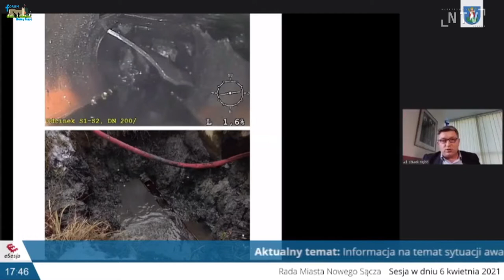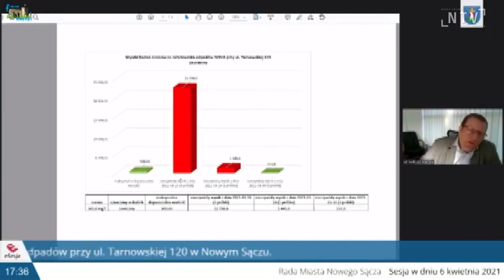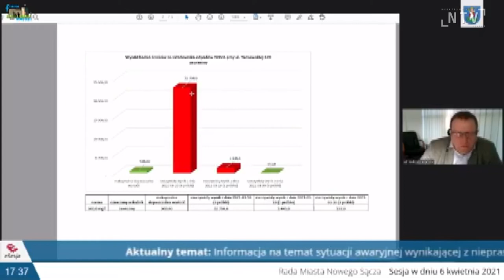Radni chcieli wyjaśnień w sprawie konfliktu Nova - Sądeckie Wodociągi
Sprawa nieporozumień pomiędzy dwoma spółkami komunalnymi Novą i Sądeckimi Wodociągami była tematem obrad Rady Miasta Nowego Sącza. Radni chcieli wysłuchać stanowiska obu stron. Punkt, miał charakter informacyjny, nie przewidziano w nim dyskusji.